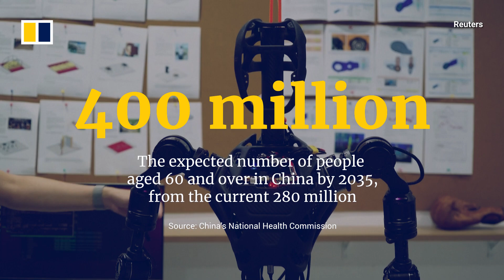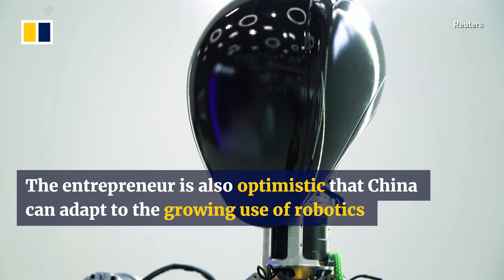China-made social robots could help country's ageing population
A Shanghai-based company is developing a humanoid robot to help China’s ageing population, with 400 million people expected to be 60 years old and over by 2035. The robot was developed to tackle rising demand for medical services, amid a shortage in the supply of caregivers.